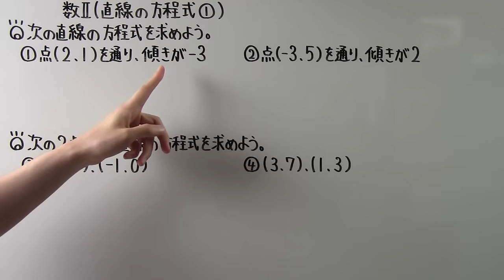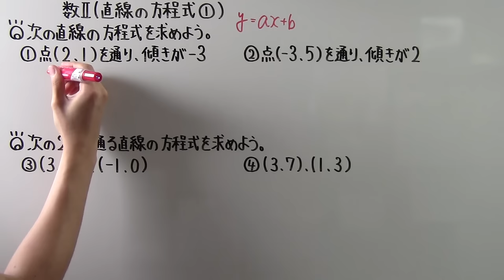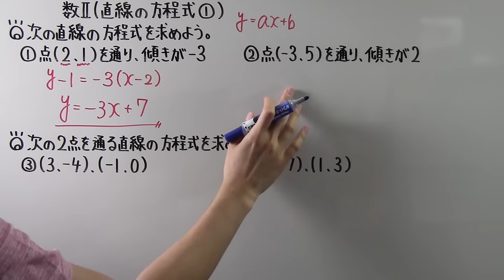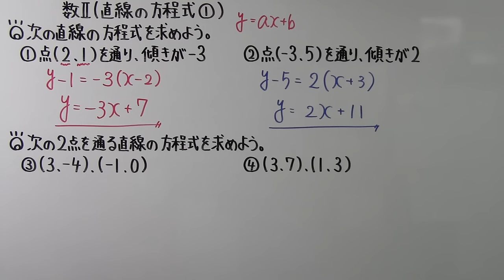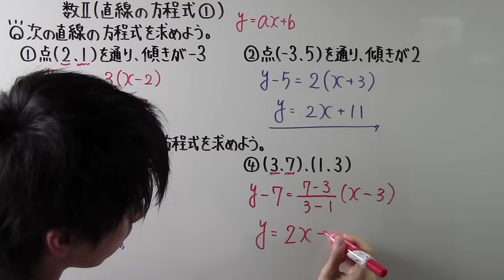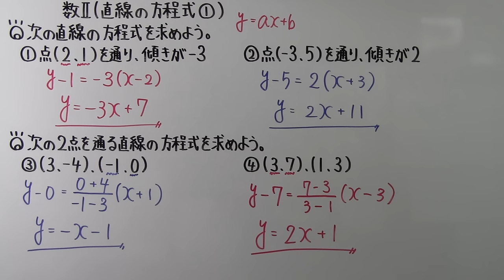【高校数学】 数Ⅱ－５６ 直線の方程式①